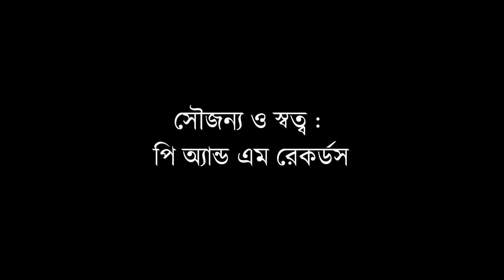গানওয়ালা | বাজে করুণ সুরে | অদিতি মহসিন | রবীন্দ্রসংগীত | Bongodorshon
গানওয়ালা পর্ব ১৯:
দুই বাংলার অত্যন্ত জনপ্রিয় রবীন্দ্রসংগীত শিল্পী অদিতি মহসিন। তিনি দেশের তরুণ প্রজন্মের মধ্যে রবীন্দ্রনাথ ঠাকুরের গান জনপ্রিয়করণের জন্য জীবন উৎসর্গ করেছেন।

কথা ও সুর: রবীন্দ্রনাথ ঠাকুর
রাগ: সিংহেন্দ্র মধ্যম (দক্ষিণী)
রচনাকাল: ১৯৩১
অ্যালবাম: শারদপ্রাতে/ ব্যানার: পি অ্যান্ড এম রেকর্ডস